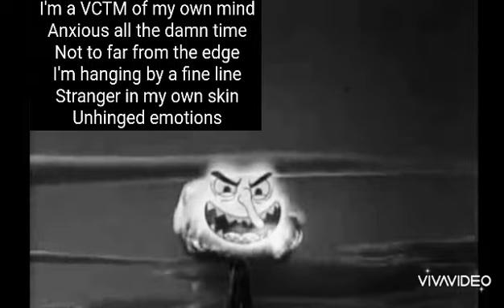6) Atom by Atom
VCTMS  - Sick // Tired

My head is a prison that nobody visits

I'm stuck in this hell and I can't find an exit

I wish I could help it

Stress keeps building

I can't fucking fix this

I'm a VCTM of my own mind

Anxious all the damn time

Not to far from the edge

I'm hanging by a fine line

Stranger in my own skin

Unhinged emotions

T h o m a s